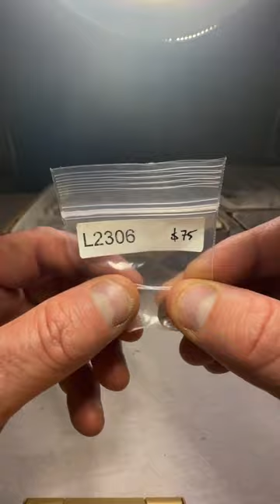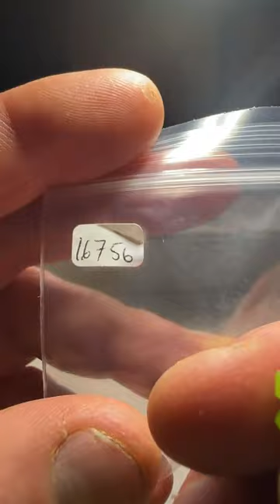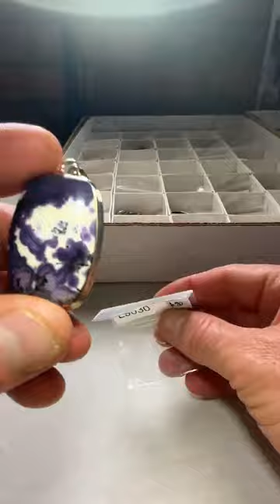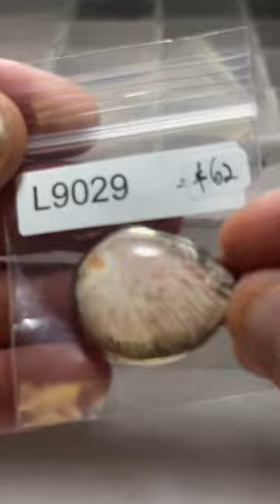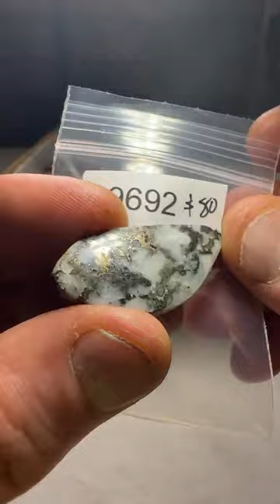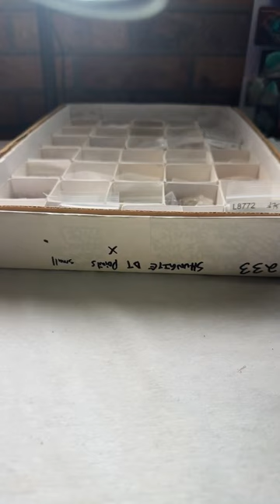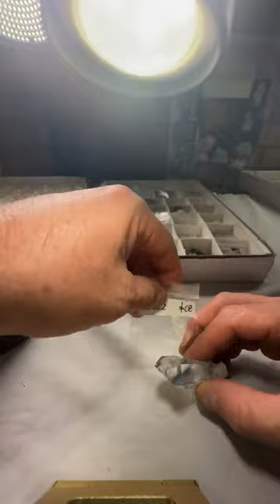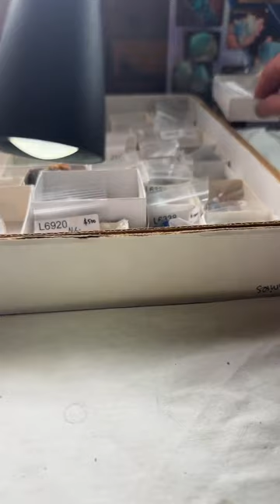LIVE No. 110 | November 12, 2023